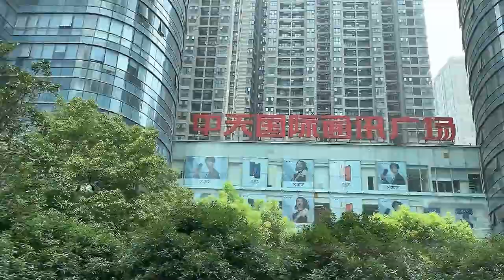Changsha is the capital of Hunan Province. 长沙市 Чанша (10050000)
Changsha is an urban area in Hunan Province. Changsha is also called Xingcheng 'Star City' and was once called Linxiang, Tanzhou, Qingyang in ancient times. It is also known as Shanshuizhoucheng. Changsha has over 2,400 years of urban construction history.